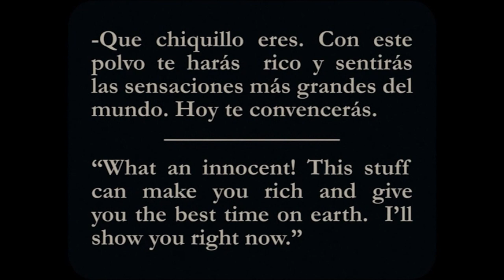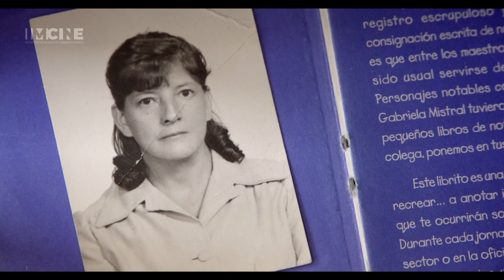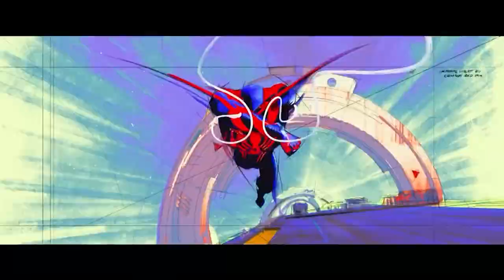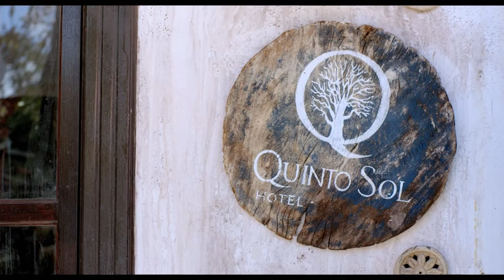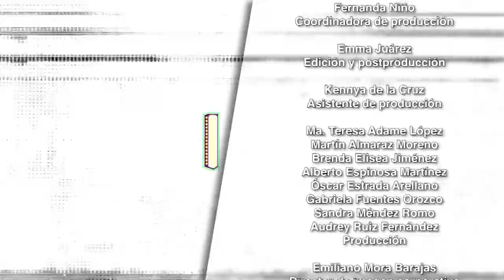Marquesina. David Castañón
En esta emisión, el talento mexicano se hace presente en el Festival de Cine de Cannes 2023 con el director guanajuatense Amat Escalante y su última cinta "Perdidos en la noche". El cineasta Rodrigo García finaliza el rodaje de su primera película grabada en español "Familia", que refleja las complejidades de una dinámica familiar frente a una dura situación.
Además, el director David Castañón Medina llega al estudio para platicarnos de su última cinta "No son horas de olvidar".